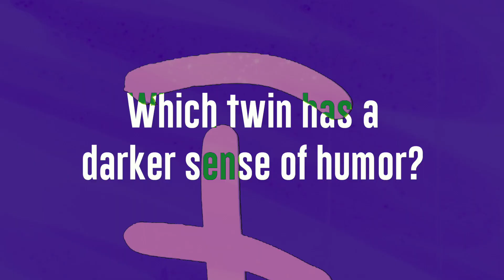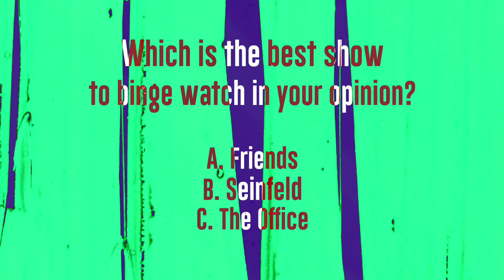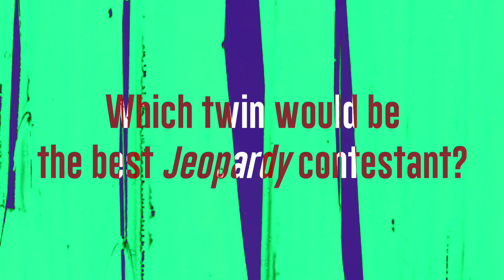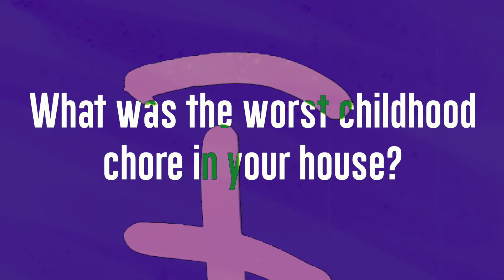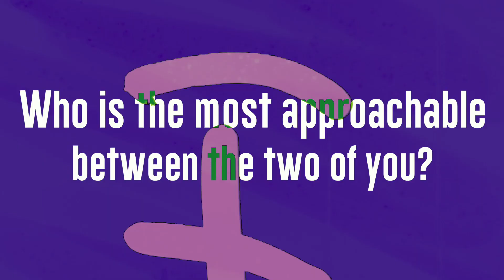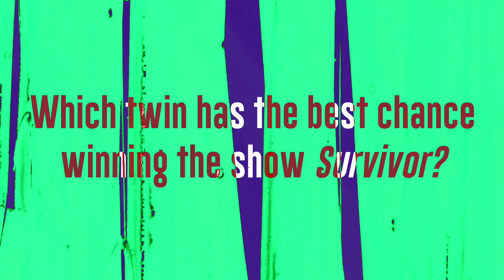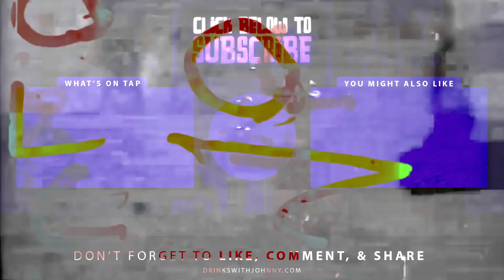Drinks With Johnny #68: Michelle Haner & Valary Sanders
This episode has been a long time coming as my sisters from the Avenged Sevenfold family, Val & Michelle, finally join the show! We start things off with a little icebreaker called "Who's The Better Twin" before taking a deeper dive into our history together.

We get into the early days of the band, and how Val was integral in my inception to the family. We reflect back on our favorite moments with Jimmy “The Rev” Sullivan and discuss how his legacy lives on today.

The twins also bring over some of their latest releases from Saint Owen for me to try on, and we create an on-the-spot contest that will land ONE LUCKY filthy animal the chance to own a pair of Saint Owen sunglasses!

The official YouTube channel of Avenged Sevenfold’s Johnny Christ.